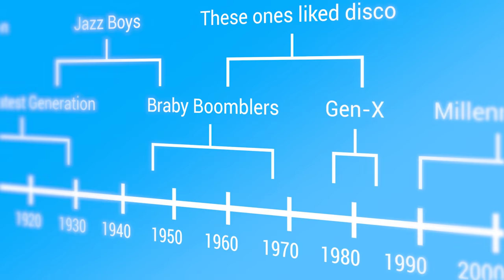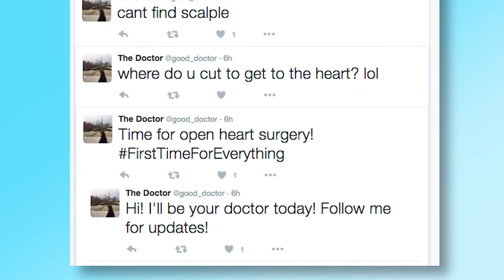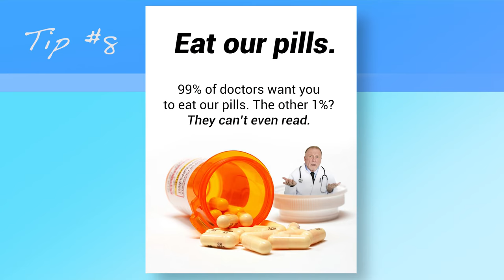What You Need To Know When Marketing To Millennials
10 tips that will ensure success when marketing your product to the Millennial generation. If you don't follow these tips, anybody associated with your product will suffer horrible fates.